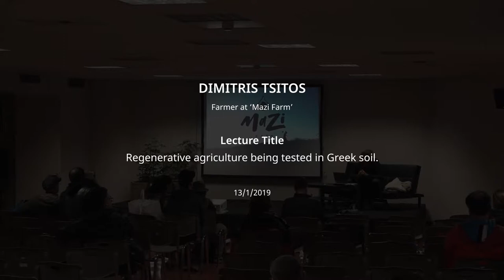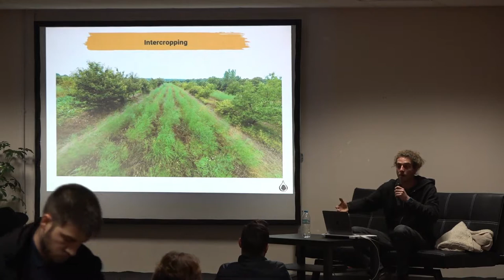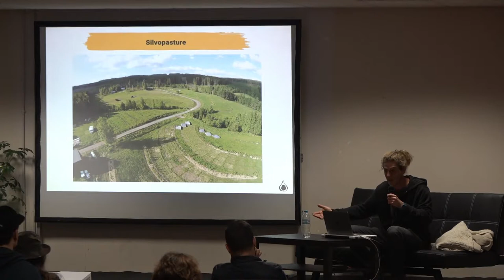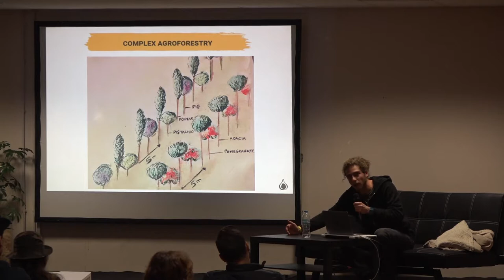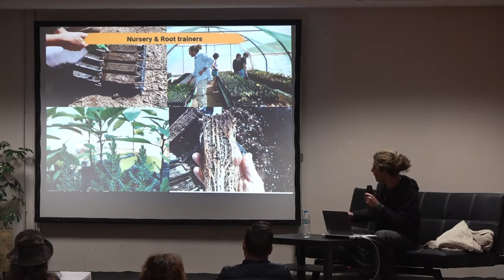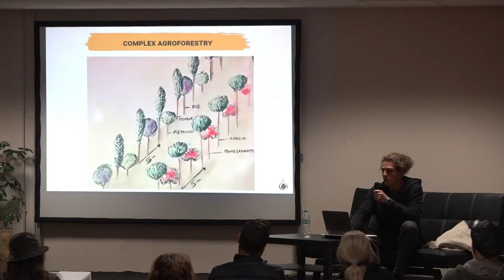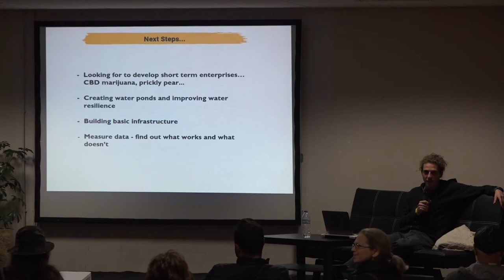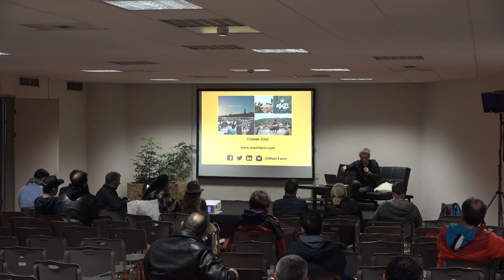Δημήτρης Τσίτος @ ATHENS CANNABIS EXPO 2019 - Day 3 [13/01/2019]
Δημήτρης Τσίτος - αγροτης στη «Mazi Farm»

«Η Αναγεννητική γεωργία δοκιμασμένη σε ελληνικό έδαφος»

Dimitris Tsitos – farmer at “Mazi Farm”

“Regenerative agriculture being tested in the Greek soil”